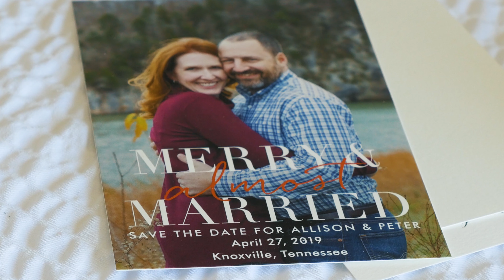Pete & Allison Wedding // Knoxville, TN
Pete & Allison had a wedding in downtown Knoxville at Club Leconte on April 26, 2019 and it was beautiful! I had the privilege to capture their special day :)